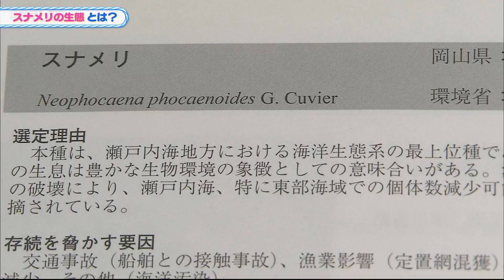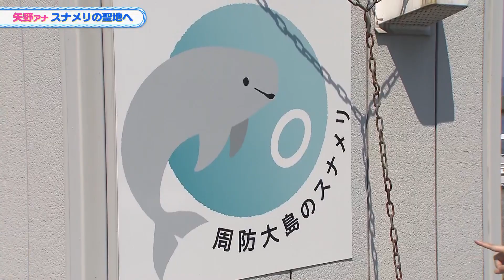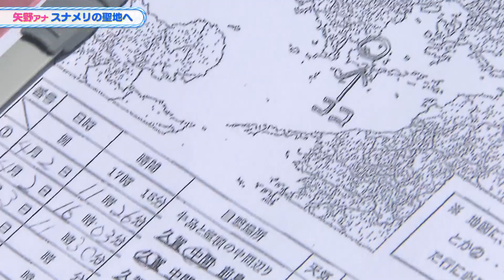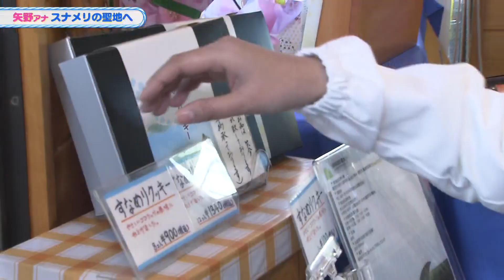#1 スナメリSOS!瀬戸内の絶滅危惧種ハンター